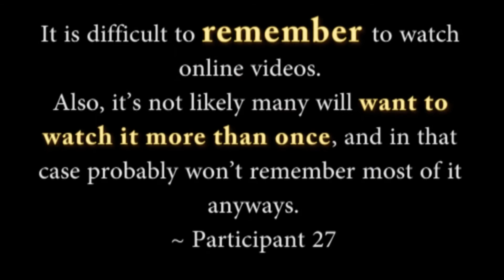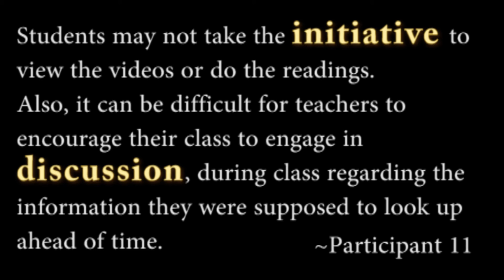Benefits and Challenges of Flipping the Classroom using YouTube: Innovative Nursing Education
Results of a survey of students that asked: What are the benefits of flipping the classroom through the use of YouTube videos? What are the challenges?

How to get students to actually watch YouTube videos BEFORE class: Innovative Nursing Education